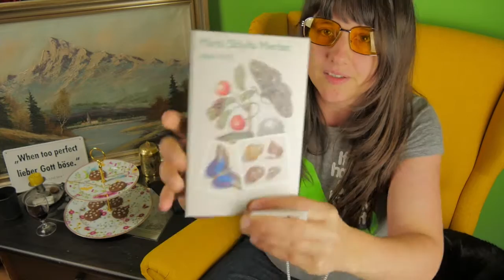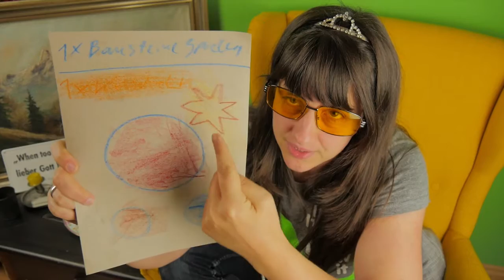Altern in Würde? | Mein Geburtstag | Mamma Mia Unperfekt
Heute war mein Geburtstag! Schaffe ich es, in Würde zu altern - oder ist das sowieso alles Quatsch? In jedem Fall hatte ich einen ganz wundervollen Tag - mit Dinosauriern! :)